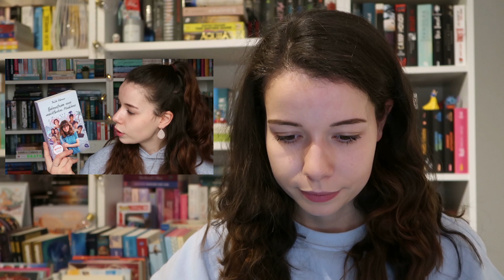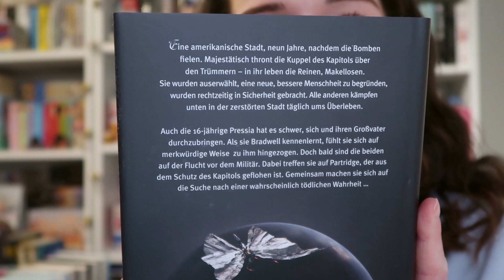RACHE DES SUB 📚 Januar // Welche Bücher habe ich gelesen? | Vany xo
► Social Networks ◄

➥ Kamera : Canon Power Shot G7 X Mark II
➥ Stativ : Manfrotto MTPIXI-B Pixi
➥ Schnittprogramm : Magix Video Deluxe Plus

xoxo,
Vany!